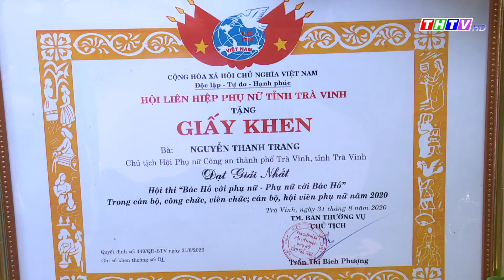Hội Liên hiệp Phụ nữ Trà Vinh báo công dâng Bác